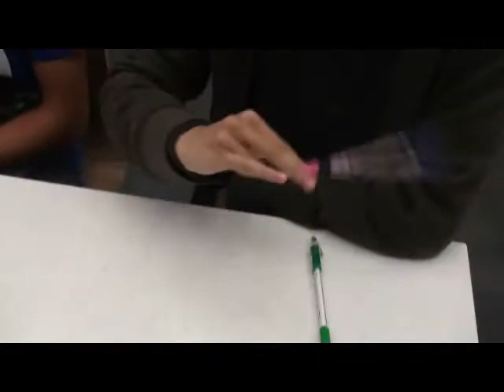Auckland Gathering 2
So much fun =D Thx guys ^^

Tushix, northbird and Kazen must come next time!!

btw First we were at the Skytower, then we went to Starbucks for coffee. After that, we went around pen hunting etc. and at the end we were at McDonalds. RAN RAN RUU!!